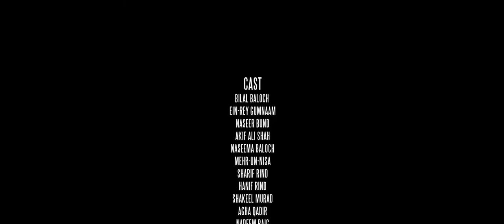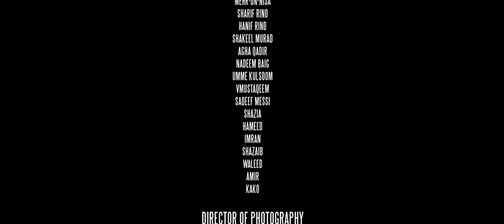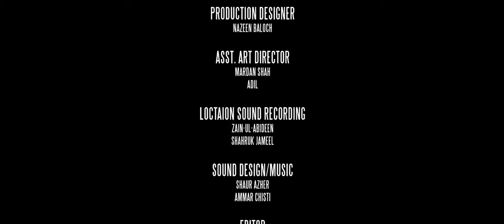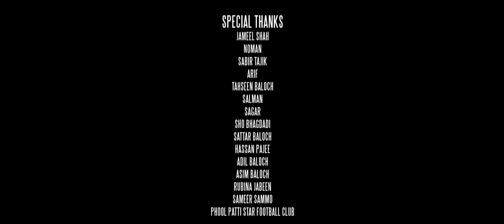LYARI A PRISON WITHOUT WALL BALOCHI FILM DIRECTED BY NAZEEN BALOCH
This video is created under create common attributes (reused allowed)